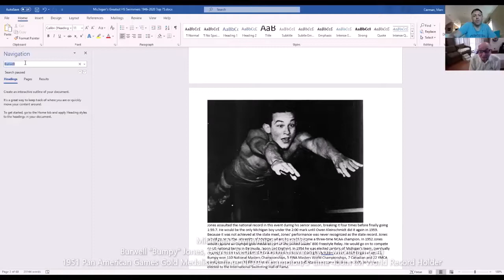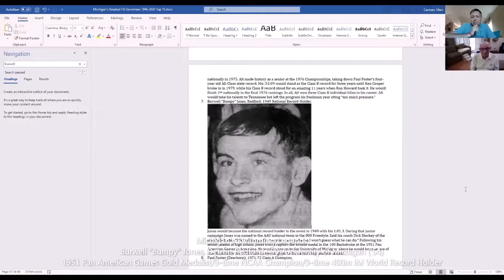Detroit Redford legend "Bumpy" Jones ('50) - Part 2 ('51 Pan Ams, Yale/Kiphuth & '52 Olympics)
Following his high school graduation in December 1950, "Bumpy" Jones joined his long-time mentor and coach Matt Matt at the University of Michigan. During his time in Ann Arbor Bumpy would capture three NCAA championships and established himself as the best 400 Individual Medley swimmer in the world, breaking the world record in that event three times in the process.

It was during that time that "Bumpy" realized to reach those heights he would need to take his summer training to another level. He and his Michigan teammate John Davies, an Australian breaststroker who would go on to win the 1952 Olympic 200 meters, made the decision to train at Yale with legendary Coach Robert Kiphuth. While in New Haven Jones and Kiphuth developed a wonderful relationship.

"He's one of the most respected men I've ever known."

In the second half of our conversation Bumpy talks about:

- The 1951 Pan American Games in Buenos Aires
- His storied career at Michigan
- Davies, Kiphuth and his time at Yale
- The 1952 Olympics in Helsinki
- Reflections on a storied Masters swimming career